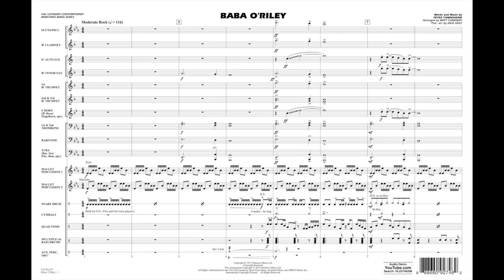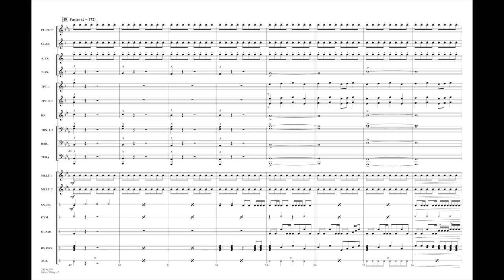Baba O'Riley by Peter Townshend/arr. Matt Conaway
Classic rock from a classic band, this enduring hit was the opening track on the landmark 1971 album “Who's Next” recorded by the Who. From the mallet opening to the powerful brass statements, this chart is impressive on the field or in the stands.
HL03746296
HL03746297